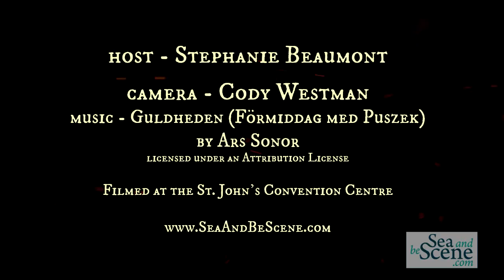SABStv FRONTIER Premiere with ALLAN HAWCO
Join SEA AND BE SCENE TV host Stephanie Beaumont on the red carpet for the premiere of FRONTIER in St.John's, NL with Executive Producer and star Allan Hawco who plays 'Douglas Brown'. We talk premiere events, the production, his character in Season 2 and more, plus Team Awesome shout out! Can't beat it.